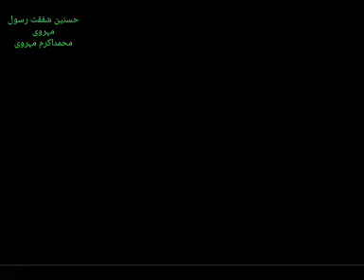Alhaj Qari Shafqat Rasool Mehrvi Nat's bhot klam New kalam ak bar zazror samat farmay 🌹🌹🌹🌹🌹